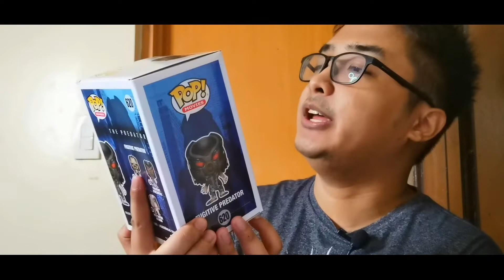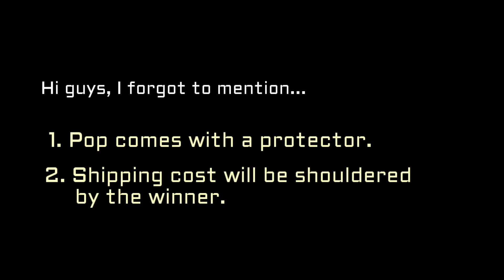Funko Pop Giveaway!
Hi guys! As promised in one of my video, we will have a Funko Pop Giveaway here in our channel. :) Please watch this video to see what  exclusive Funko pop we will give away to not just one but two of our lucky subscribers!

I am also selling some of my Funko Pops for less (way below SRP). Please like and visit my FB page:

HOW TO JOIN THE RAFFLE?
1. Must be a resident of the Philippines
3. Go to my FB page - What The Pop?. Look for the post regarding the free raffle.
4. Comment your screenshot in the post and tag Two (2) of your friends.
5. Draw date is on September 20, 2020